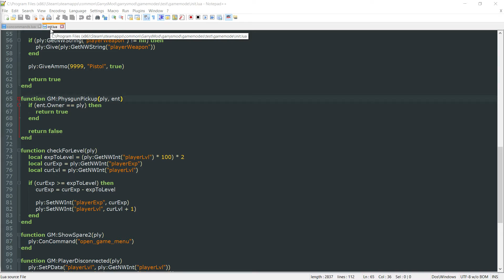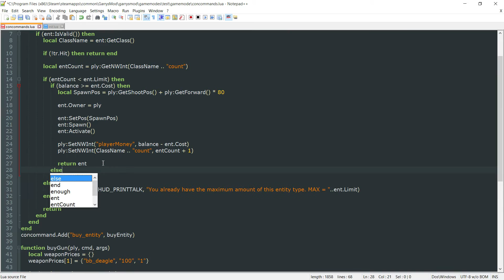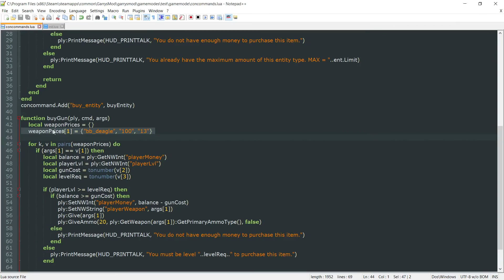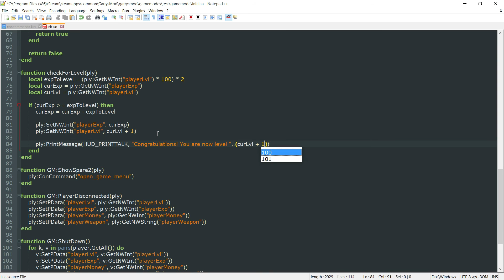Garry's Mod Gamemode Scripting | Error Messages | Part 36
Garry's Mod Gamemode Scripting is a series aimed at creating our own gamemode from start to finish. In this episode, we go over error messages.

My Gear:
Pop Filter
Mic Stand